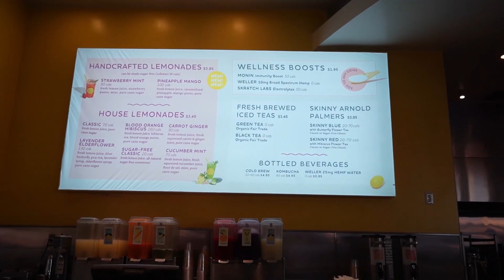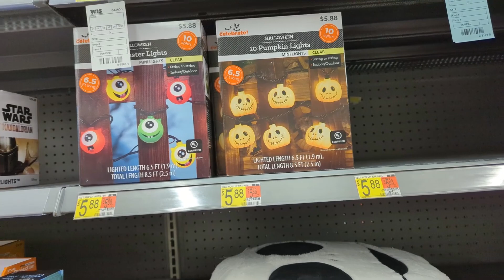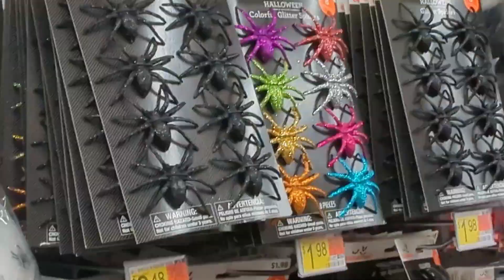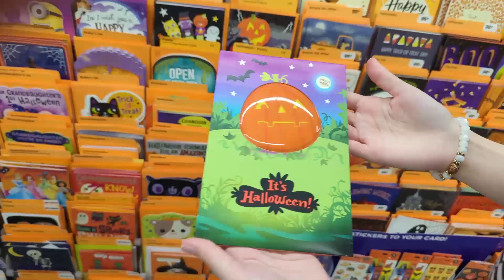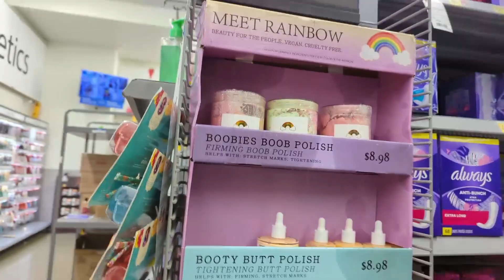Halloween Decor Shopping, In Trouble with Security & Bugs In My Drink! - VLOGTOBER 2022: DAY 2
💃🏻Our Amazon Storefront - shop our favorite products!💃🏻

🛒Jaclyn's Etsy Shop (Get Your "Flicker" Stickers Here!)🛒

💍Check Out Some Of Our Favorite Jewelry💍

(purchases from links may earn us commissions)